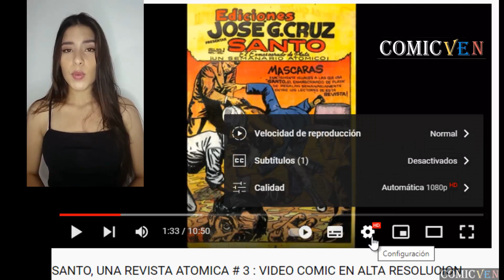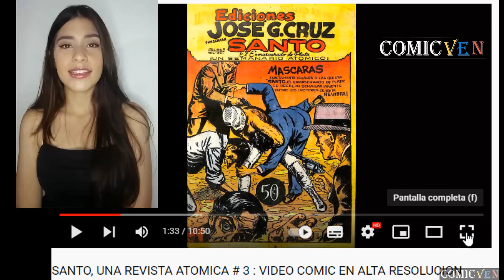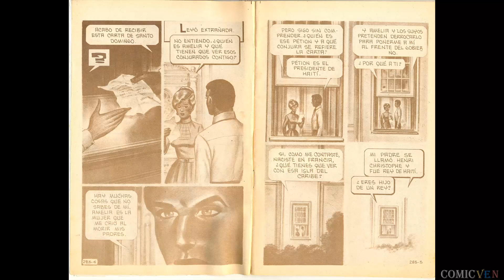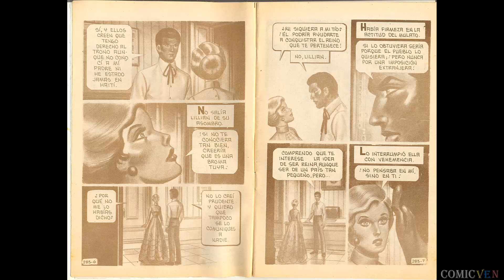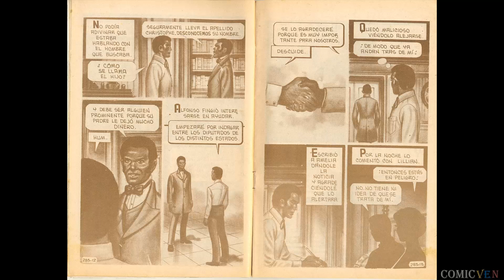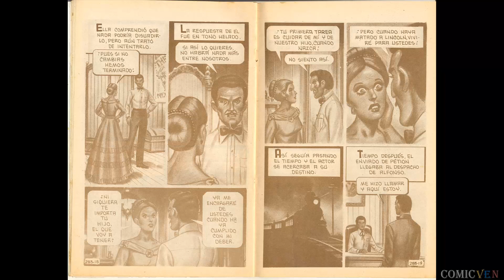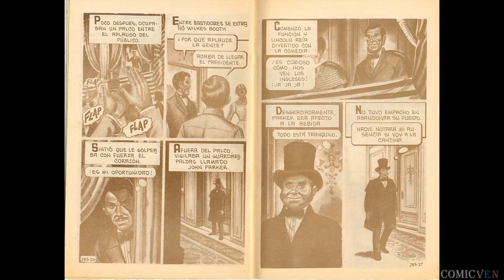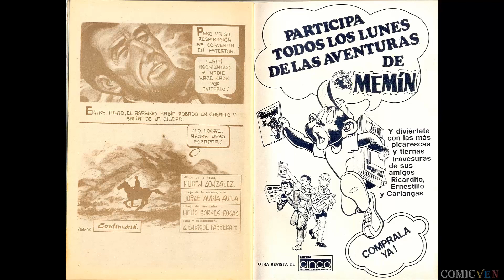FUEGO # 283- VIDEO COMIC EN ALTA DEFINICION